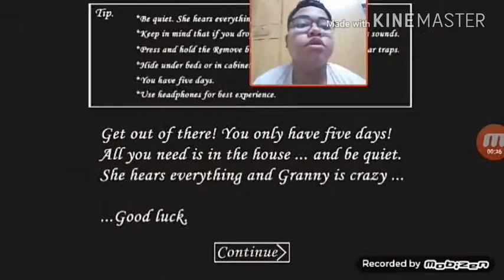WALA PA RIN | "Granny" gameplay hard pinoy - part 2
Siguraduhin mong mag SUBSCRIBE ka para maging isang pinoyski at mag leave kayo ng like kung nag enjoy kayo at i share nyo yung video ko sa mga kaibigan nyo at mag comment na rin kayo at pindutin nyo yung maliit na bell jan para mapanood nyo agad every video na iuupload ko so yun mga pinoyski salamat and god bless